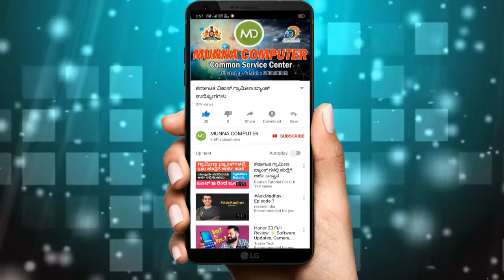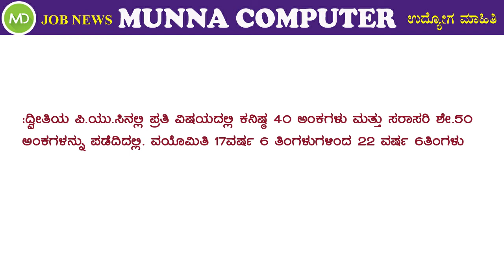ಭಾರತೀಯ ಸೇನೆಗೆ ಸೇರ ಬಯಸುವ ರಾಜ್ಯದ ಹಿಂದುಳಿದ ವರ್ಗಗಳ ಅಭ್ಯರ್ಥಿಗಳಿಂದ ಅರ್ಜಿ ಆಹ್ವಾನ